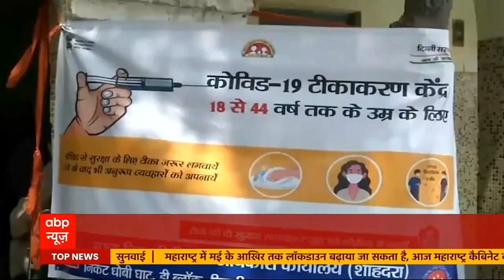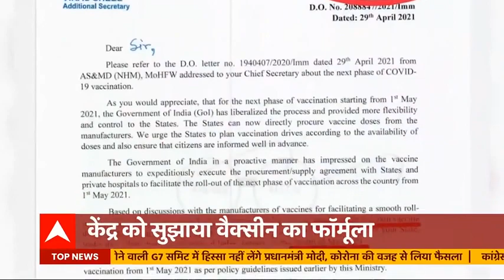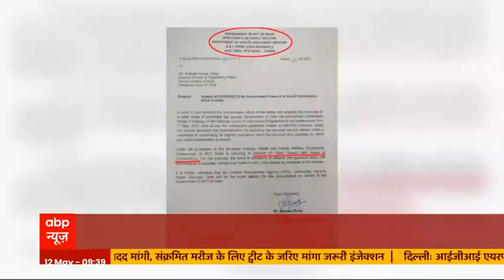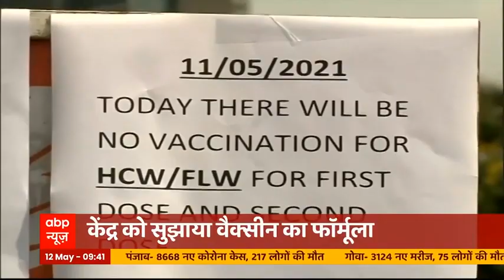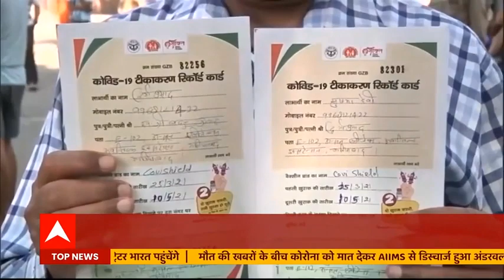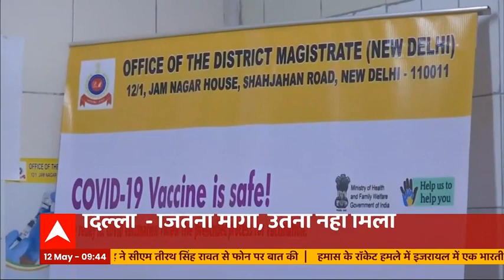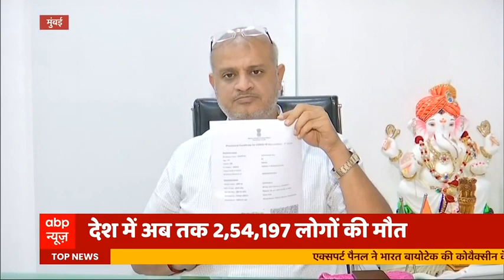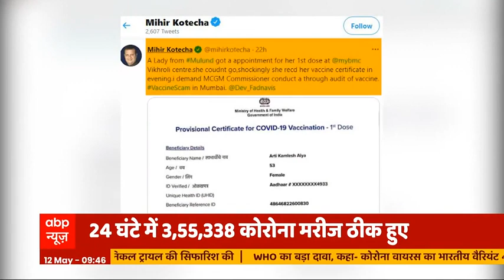कुछ राज्य केंद्र पर लगा रहे वैक्सीन वितरण में भेदभाव का आरोप, क्या है सच?